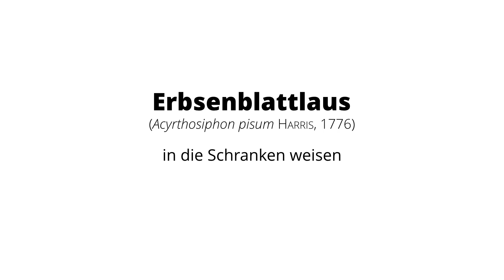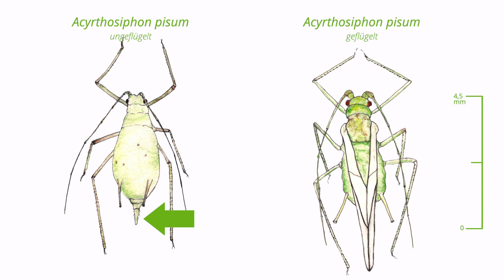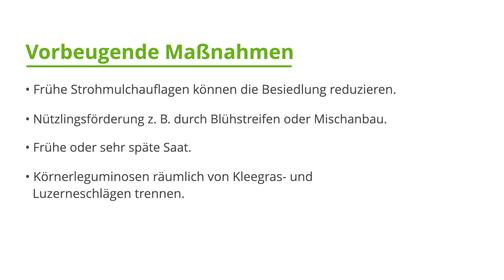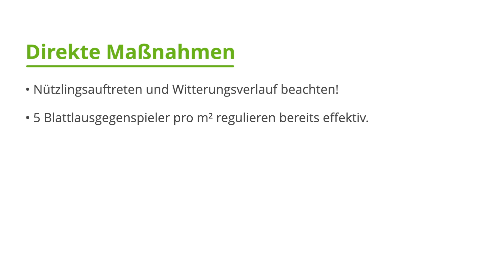Erbsenblattlaus in die Schranken weisen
Die Erbsenblattlaus (Acyrthosiphon pisum HARRIS, 1776) kann aufgrund ihres hohen Vermehrungspotentials und ihrer Saugtätigkeit im Körnerleguminosenanbau, insbesondere an Erbsen, zu empfindlichen Ertragseinbußen führen. Erfahren Sie in diesem Video mehr über die Merkmale, den Lebenszyklus sowie Regulierungsmöglichkeiten der Erbsenblattlaus im Eiweißpflanzenanbau.

Was ist Ökolandbau.de?
Das zentrale Internetportal ist ein durch das BÖLN gefördertes Projekt. Das Bundesprogramm Ökologischer Landbau und andere Formen nachhaltiger Landwirtschaft (BÖLN) ist ein wesentlicher Baustein des Bundesministeriums für Ernährung und Landwirtschaft (BMEL) zur Unterstützung des Ökolandbaus.